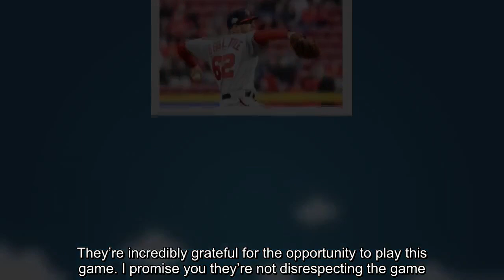Sean Doolittle’s ‘Home Run Challenge’ is his greatest idea since the bullpen cart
sean doolittle, francisco lindor, home run challenge
Sean Doolittle is a big fan of bat flips and other home run celebrations. (Photo by Jonathan Newton/The Washington Post) By Scott Allen September 5 at 4:31 PM Sean Doolittle has been on the disabled list since just before the all-star break with a stress reaction in his left foot, but the Nationals reliever is nearing a return after throwing another simulated game on Wednesday. His sense of humor and perspective about baseball’s unwritten rules, though, remain intact. During an interesting two-part conversation with Kelly Wallace published this month on Expanded Roster, Doolittle and his wife, Eireann Dolan, discussed a variety of topics, including wages for minor league players and their willingness to speak out on social issues. The notion of “respecting the game” also came up and Doolittle, who has weighed in on the ridiculousness of Major League Baseball policing individual expression and certain players frowning upon on-field displays of emotion before, didn’t hold back. 🚨WE NOW RETURN TO OUR REGULARLY SCHEDULED GAME RESPECTING🚨Please refrain from using any custom arm sleeves, spikes, bats or personality until next year’s PlayersWeekend event. Thank you.— Sean Doolittle (@whatwouldDOOdo) August 27, 2018 [From February: Sean Doolittle avoided Metro for weeks after teen told him he looked like Seth Rogen] Doolittle touched on the home run that Indians star Francisco Lindor hit in April in his native Puerto Rico, which was still recovering from the destruction caused by Hurricane Maria. Afterward, Lindor felt compelled to apologize if he offended anyone with his jubilant jaunt around the bases. This. Is. Awesome. MLB (@MLB) April 18, 2018 “When he hit that home run in Puerto Rico, he celebrated,” Doolittle said. “People got mad enough about it that he felt like he needed to qualify what he did rounding the bases. He raised this hand and, I think, he did a fist pump between rounding first and second. People were like ‘You don’t do that.’ He was like, ‘Listen, you obviously forgot what my country’s been through.’ Like, maybe you forgot how much this game means to Puerto Rico. He hit a huge home run in a huge moment. There’s not usually even Major League Baseball there. Come on.” Doolittle also said he was bothered that Cubs catcher Willson Contreras was told to stop wearing the Venezuelan flag arm sleeve he debuted last season, while MLB forces every player, no matter where they’re from, to wear stars-and-stripes-themed jerseys for the Fourth of July. “A lot of these guys come to America and baseball was their ticket to give their family a better life,” Doolittle told Wallace. “They come from less privileged situations than most American players come from. Don’t talk about disrespecting the game when the game has given them these unbelievable opportunities to improve the lives of them and their families. They’re incredibly grateful for the opportunity to play this game. I promise you